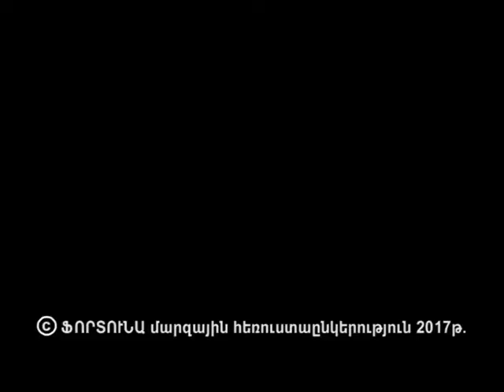Ռուսաստանը 5 րոպեում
Հաղորդում 5-Սոչի